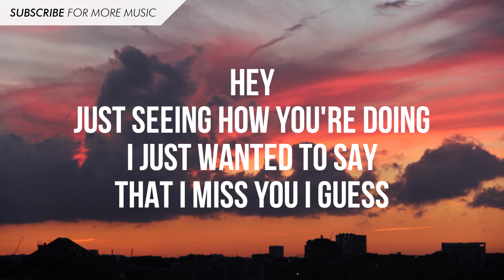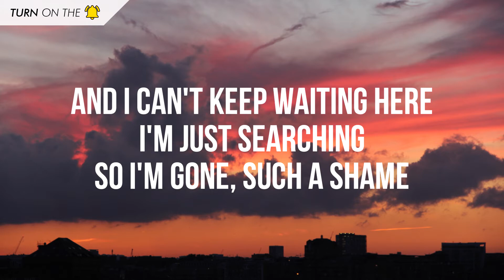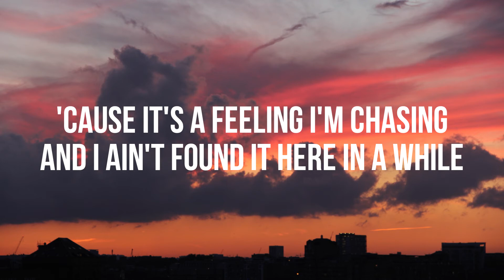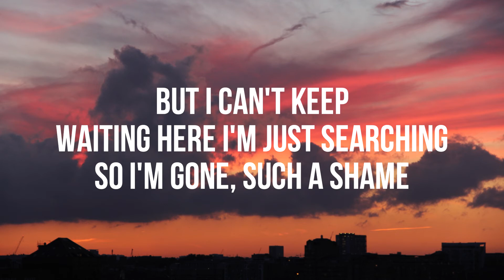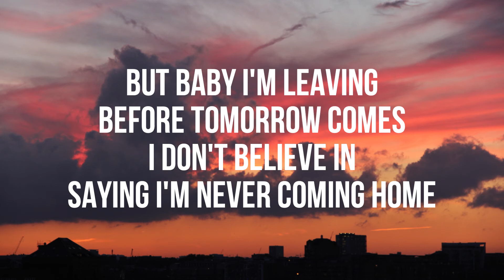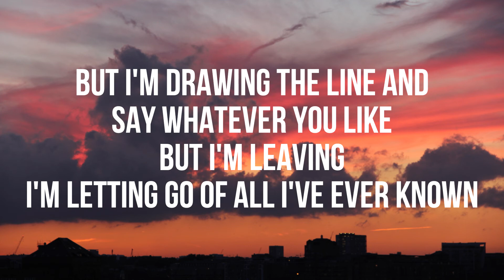Illenium - Leaving (Lyrics / Lyric Video)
Art in banner by: Dorian Legret